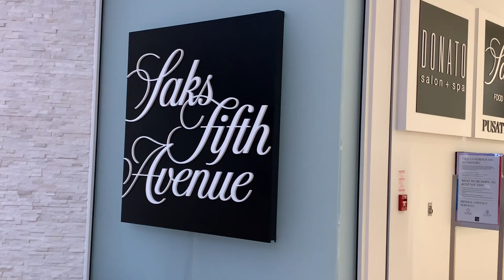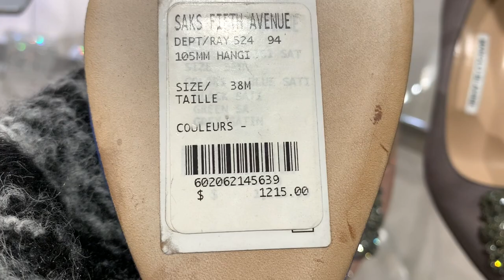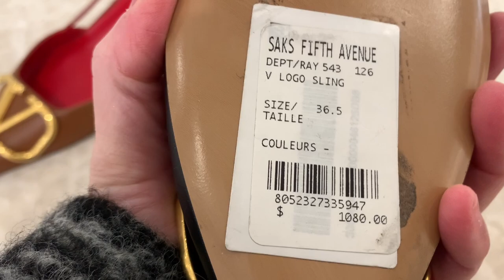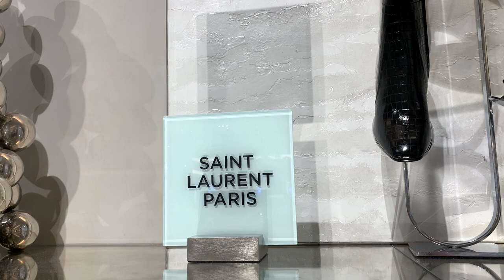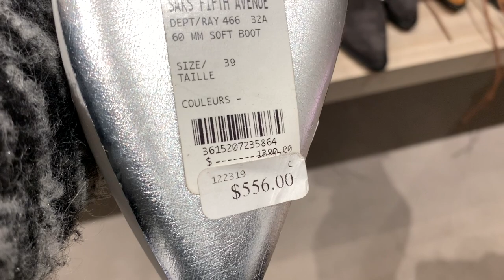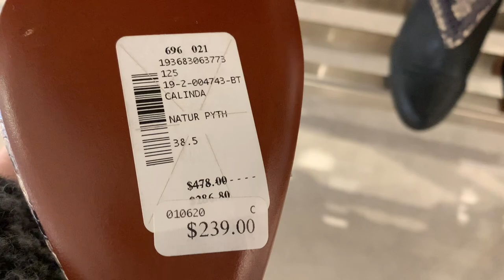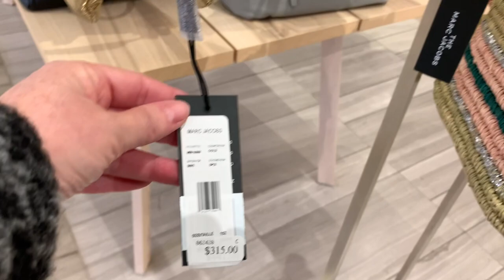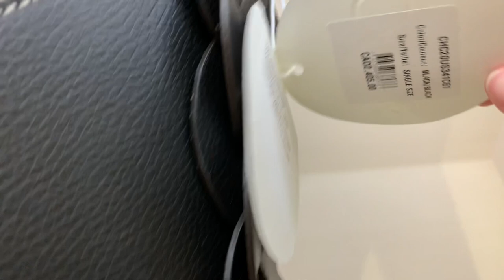ОБУВЬ И СУМКИ/ ТРЕНДЫ ОСЕНЬ ЗИМА 2020-2021/Обзор КОЛЛЕКЦИИ ЛЮКСОВОГО Сегмента/ Шопинг Влог Канада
Обувь и Сумки в магазине люксового сегмента. Тренды и обзор коллекции осень зима 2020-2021. Шопинг влог из Канады